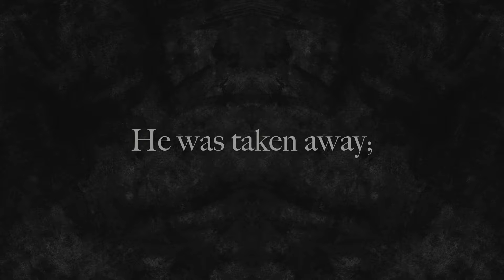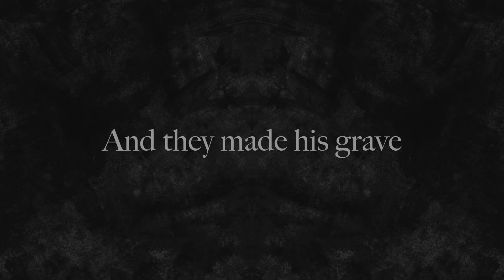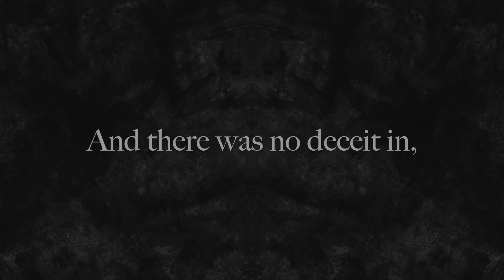The Corner Room - "Movement 4 (Isaiah 53:8-9)" (Lyric Video)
"Movement 4 (Isaiah 53:8-9)" from "With His Wounds We Are Healed."

By oppression and judgment he was taken away;
And as for his generation, who considered
That he was cut off out of the land of the living,
Stricken for the transgression of my people?

And they made his grave with the wicked
And with a rich man in his death,
Although he had done no violence,
And there was no deceit in his mouth.